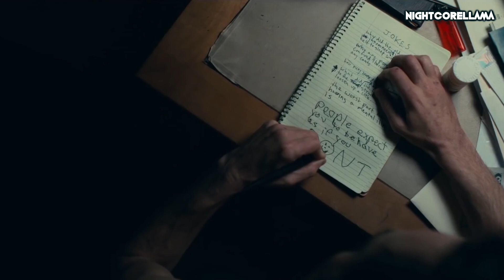Tommee Profitt - Enemy (Joker Theme) | Official Nightcore LLama Reshape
OFFICIAL NIGHTCORE Reshape for Tommee Profitt, Sam Tinneszs & Beacon Light's "Enemy" by NightcoreLLama 🔥😎

Track: "Enemy" (feat. Beacon Light & Sam Tinnesz) // Produced by Tommee Profitt

Heroic
LLama
Official
Reshape
Nightcore
Electronic
Cinematic
Cinematic 2019
Electronic Music
Cinematic Music
Official Nightcore
Nightcore Electronic
Electronic Nightcore
Cinematic Nightcore
Electronic Music 2019
Cinematic Music 2019
Cinematic 2019 Nightcore
Cinematic Music Nightcore
Cinematic Music 2019 Nightcore

Enemy
Sam Tinnesz
Beacon Light
Tommee Profitt